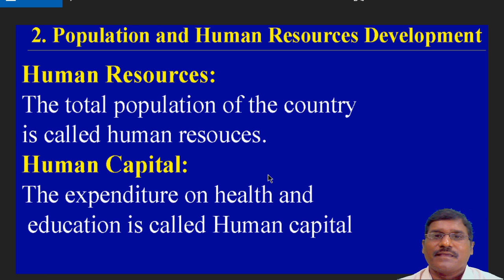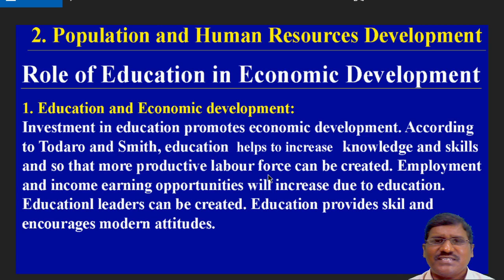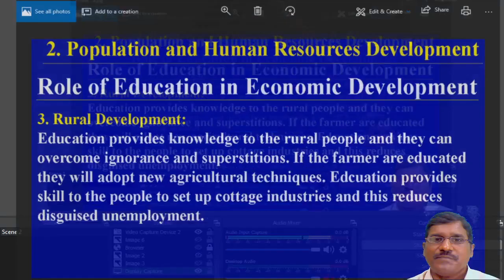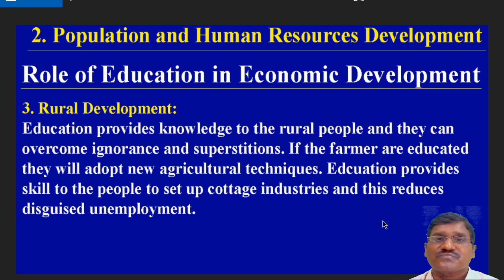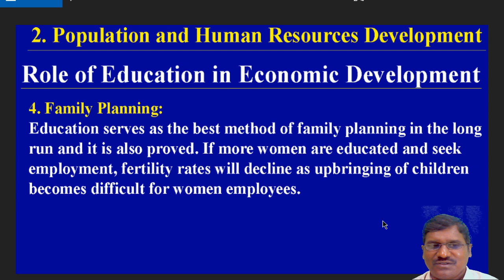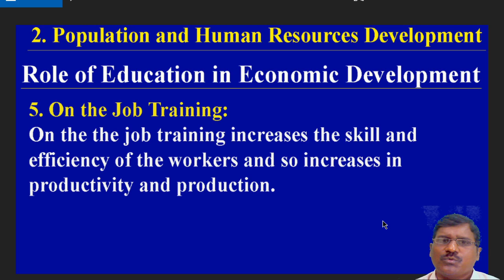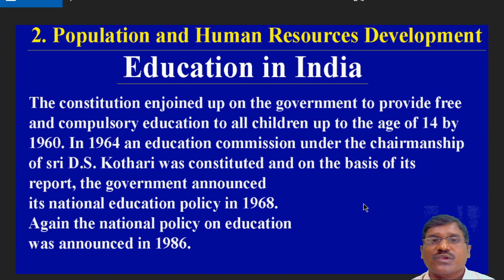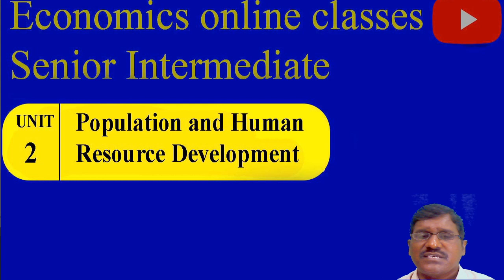Role of education in economic development|Education role in Economics|m.shatavahana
Economic shatavahana